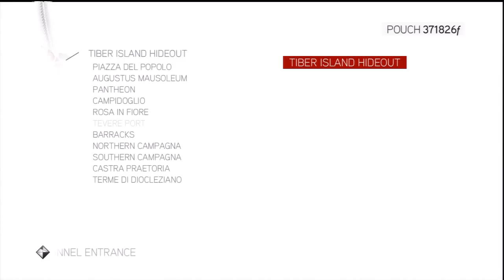Assassins Creed Brotherhood - Getting the Aconite 2.0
Thanks to the information stored in this asoid101-unit, we now have a new way to find the couriers.

The trick is: Travel to Tiber Island Hideout via the sewers and take the exit that leads up to the top. Look out towards the Doctor-shop. Scan around that area, if he does not show up, climb up on the doorway behind you and look that way. If he is not there, look back towards the Doctor.

Once you have killed/tackeled him, run to a sewerentrance, like the one I run to and "teleport" back to the hideout. Keep on doing this until you get the aconite.

Within one hour this only failed once.
Yes, I have finished the game.